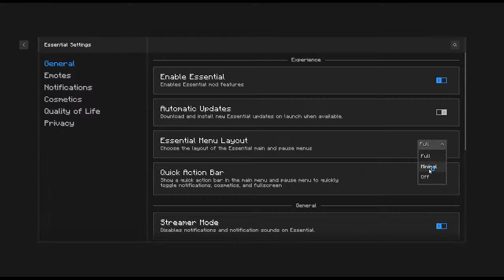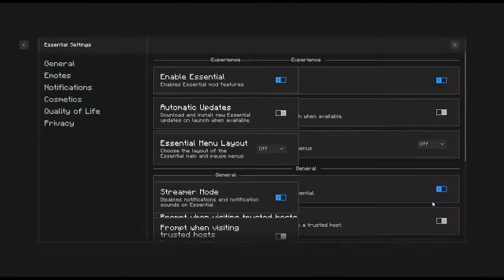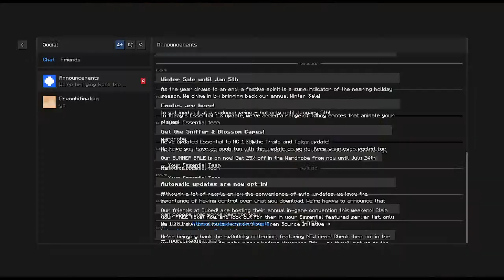cobblemon lets play chill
pixelmon every sub adds a challenge
for pixelmon
challenge deafeat mega rayquza
catch a legendary shiny
catch shiny gardos
battle 10 water types and catch 10
Lee Hart
​catch a bagon
Spawn a pokemon and kill 2 other pokemons
SNorLaxy
​defeat 1 legendary pokemon
Patates 🥔
​im subbed and there is my challenge evolve your riolu
Smol man John
​OK anyway my challenge is keep all of your pokèmon until they are lvl50
jelly man guy 142
​get 1pokemon to level 21
can u get a shiny quaqsire
Leni Marseille
​capure requqza
bernard fernandez
​get atleast 3 shiny charizard or get 3 masterball